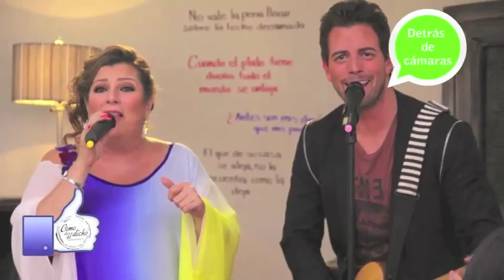ENTREVISTA JOSE CARLOS RUIZ PARA COMO DICE EL DICHO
5ta temporada de Como dice el dicho Productora Genoveva Martínez